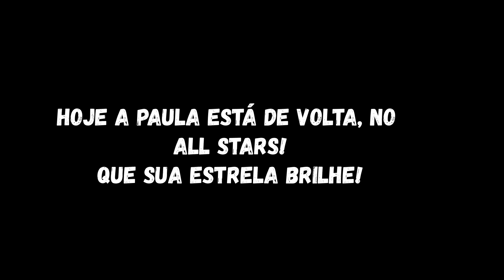PAULA LEDO (TIME KEVIN)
Hey voicer!
Nossos stars contam com o apoio de vocês! Deixem vossos likes, comentários e compartilhem! O candidato que obtiver mais LIKES em um período de 48h ganhará uma pontuação bônus na competição!
E você quer ficar por dentro dos serviços que nossos PARCEIROS oferecem? Acessem:
UNIACEV (1º FACULDADE DE CANTO DA AMÉRICA – COM PROMOÇÕES NA BLACK NOVEMBER)